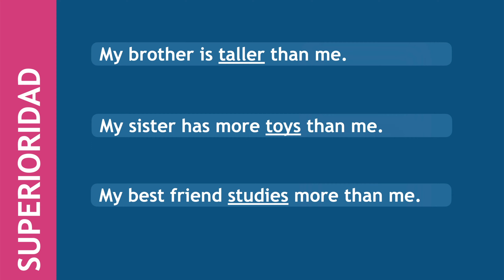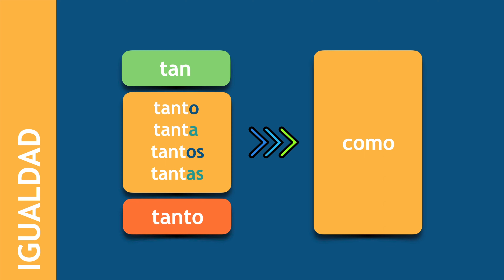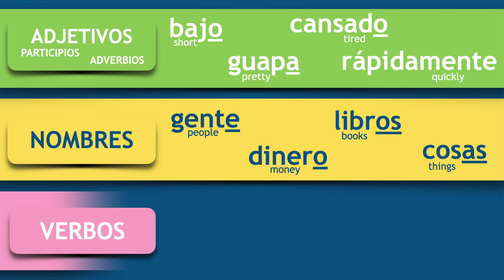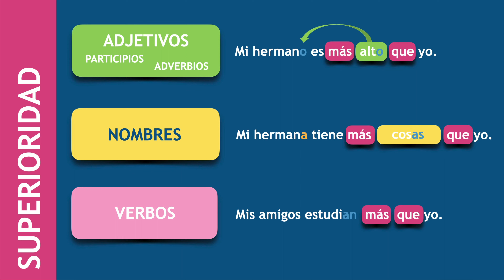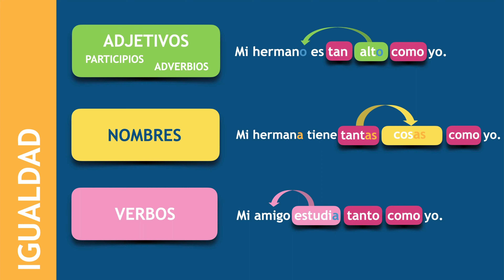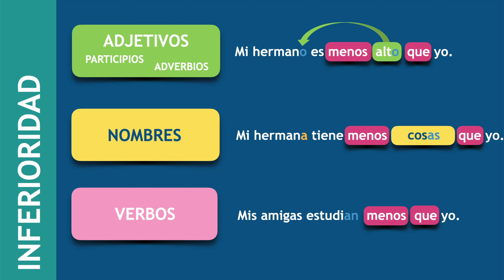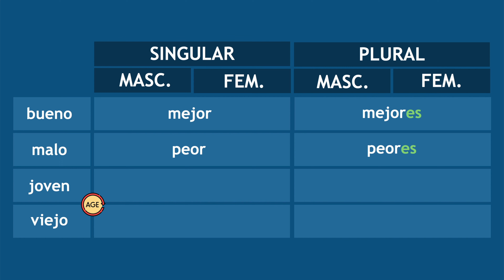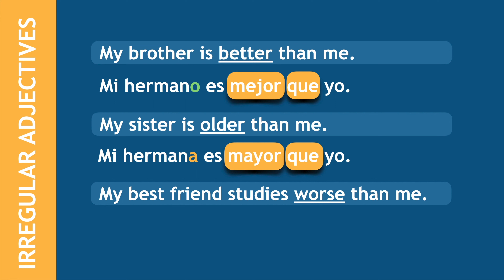Master Spanish Comparatives Easily in just 10 minutes!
🎯 Master 'más que,' 'menos que,' and 'tan como' with clear visual examples. Boost your Spanish speaking and writing skills from the start!

⏰ Timestamps ⏰
00:00 Intro
00:38 The 3 types of comparatives in Spanish
04:05 The main differences when comparing adjectives, nouns and verbs
07:02 Summary
08:30 Irregular adjectives

📚 My name is Dr Calvo and I am the creator of HABLANDOdeELE. I have been teaching Spanish as a Foreign Language for nearly 20 years in Spain and in the UK. These videos are a personal adventure to help any Spanish students around the word to consolidate any knowledge they might have acquired and to help them gain confidence and understanding.

📥 Please do not hesitate to leave me a comment or question. I'd love to hear from you.

🌃 FLATICON – BEST ICONS for teachers, students and many more!!